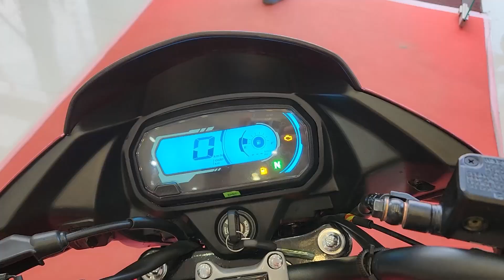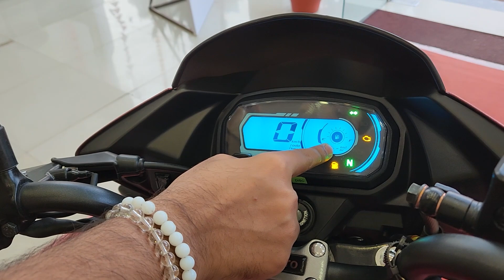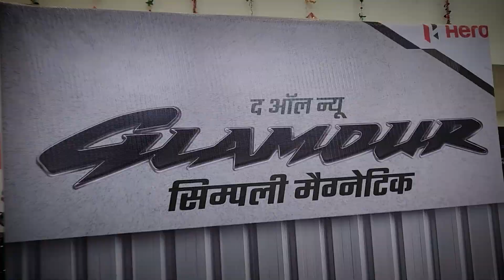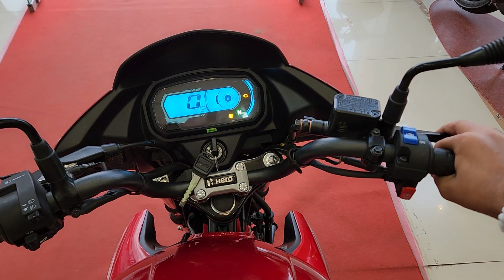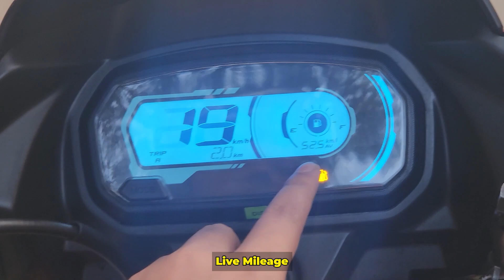I SURPRISED my DAD with NEW BIKE 😍 (from YouTube Money)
Today I'm surprising my dad by gifting him a brand new bike from my own hard earned money from Youtube. It's my dream come true ❤️ Every other kid gets a bike from their father as a surprise but i feel so lucky and grateful to you all for supporting me so much that i'm able to gift him his new bike after at the age of 25 from my youtube income.

I upload Daily Mini Vlogs and challenge videos.
If you enjoyed this Mini Vlog, then don't forget to